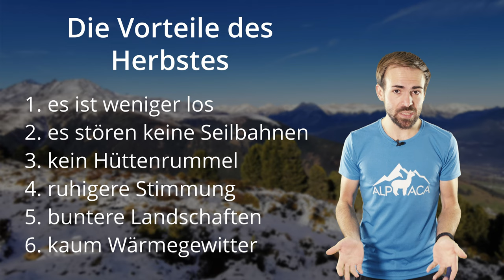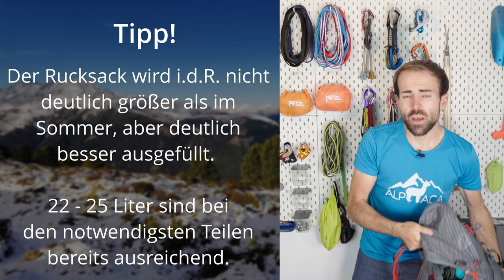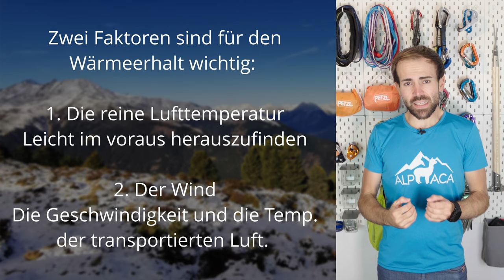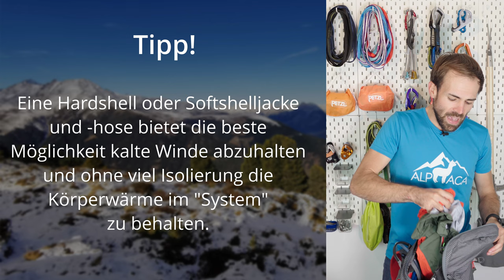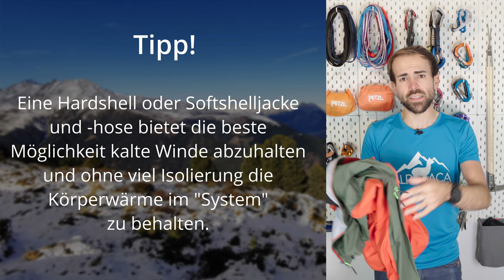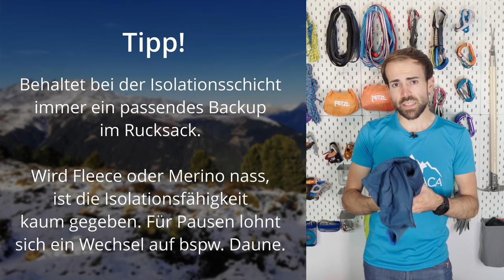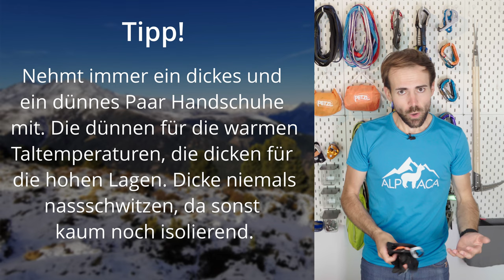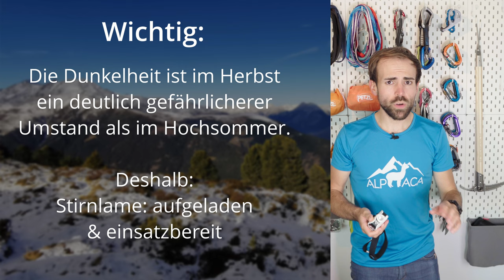Der große AUSRÜSTUNGSGUIDE für das sichere Bergsteigen im Herbst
Bergsteigen und Wandern im Herbst ist wunderschön. Aber man sollte die Ausrüstung anpassen und taktisch klug eingekleidet sein.

🔧 Meine Ausrüstung 🔧

Schuhe

Rucksäcke

Technisches

Zeitstempel:
0:00 - Einleitung
3:13 - Bekleidung
8:18 - Sonnenbrille
8:58 - Trinken
11:00 - Steigeisen